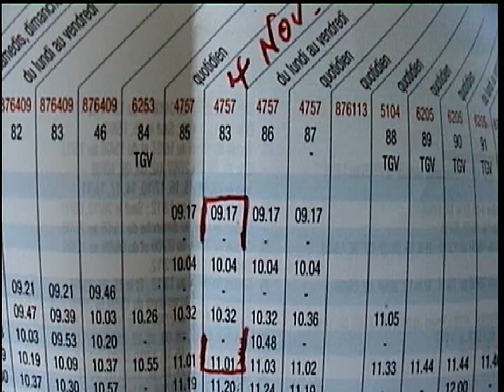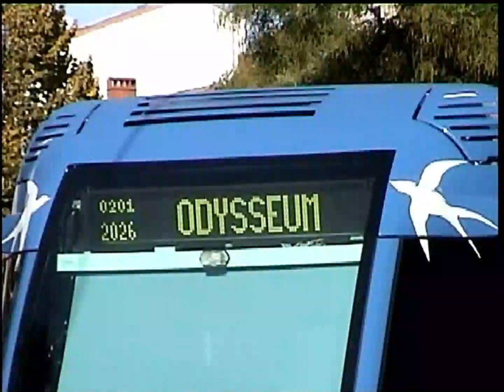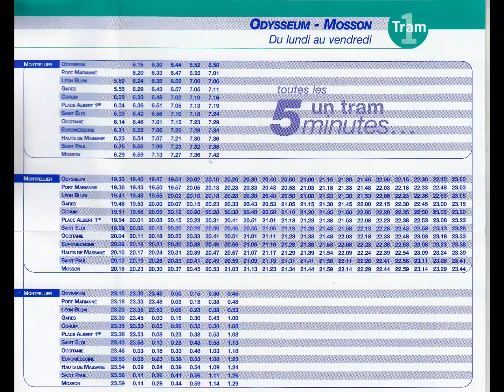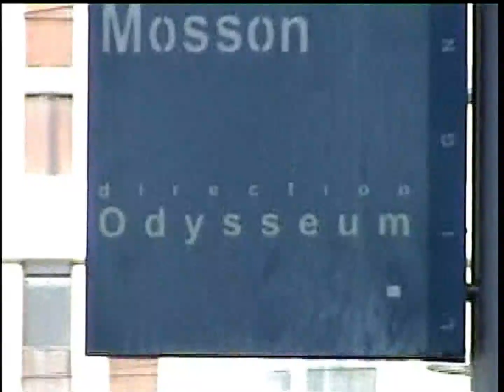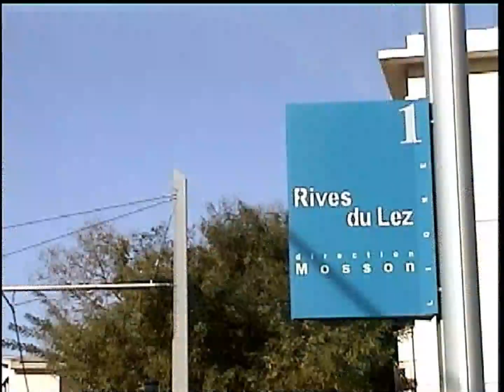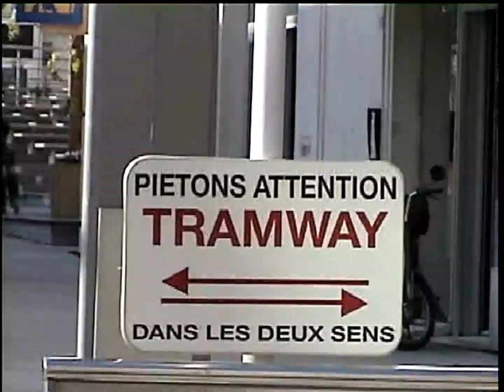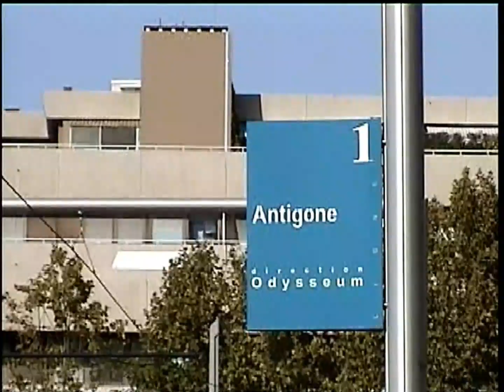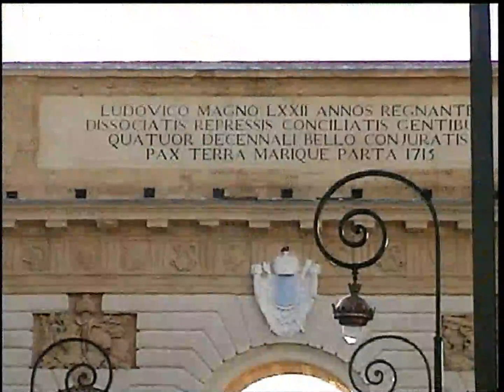Video 731, Marseille to Montpellier, 4 Nov 2003